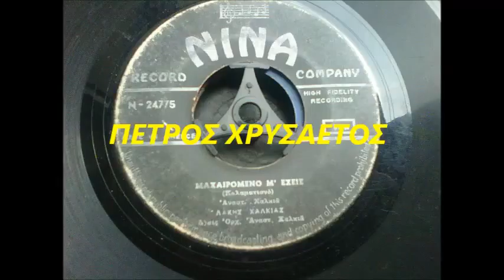ΛΑΚΗΣ ΧΑΛΚΙΑΣ - - ΜΑΧΑΙΡΩΜΕΝΟ Μ' ΕΧΕΙΣ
PETROS 45 STROFES AGRINIO ( Ο ΧΡΥΣΑΕΤΟΣ )